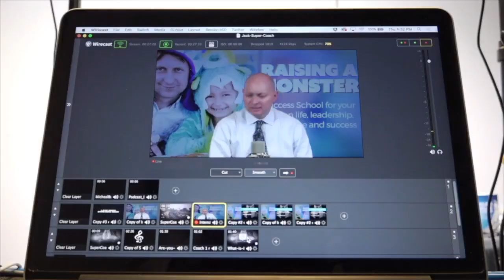Super Coach - EXCESSIVE FORCE in ONE ACTION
HOW to SURGE and SPIKE
HOW to Re-focus on your biggest opportunities
Understanding the difference in BLUE MARLIN vs. BLUE GILL